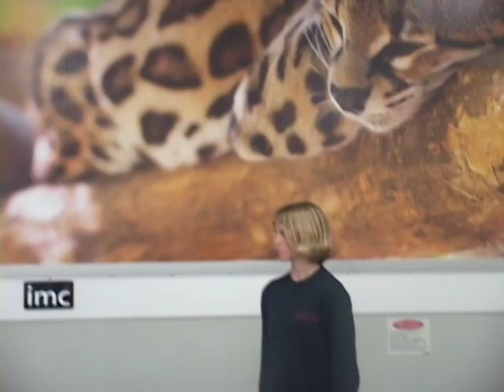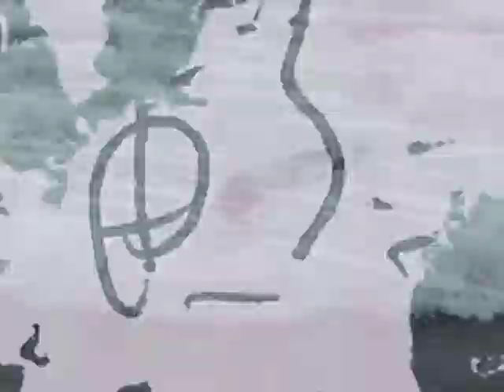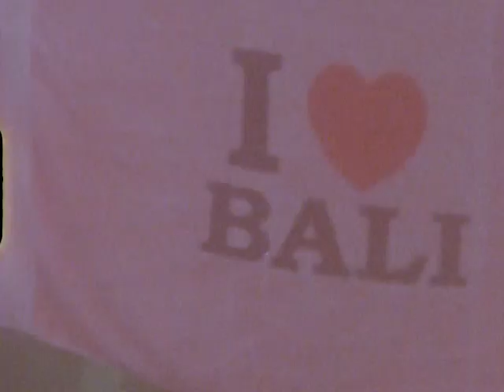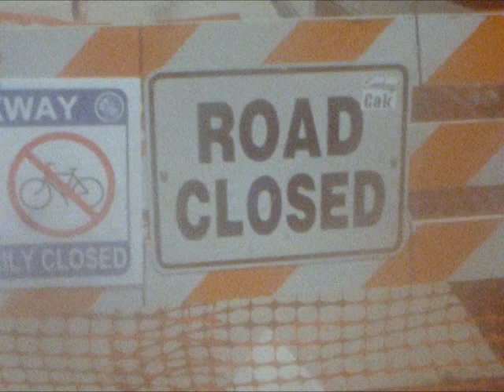Streets and Roads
A film on tape.

Filmed over the course of a year 100% on Mini Dv tapes and Super 8 film.

Surfers:
Tj Blue
Curren Lizares
Ian Hurst
Parker Russell
Miles Walton
Max Lambert
Summer Richley
Syd Morris
Sam Heck
Jack Everts
Joe Kisling
Sophia Arky
Jax Moon
Dylan Martinez
Grant Noble (Curren’s Dad)